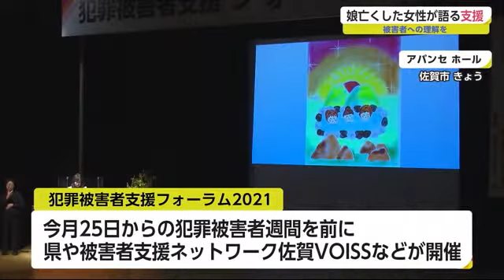「被害者への理解を」 娘亡くした女性が語る "犯罪被害者支援フォーラム"【佐賀県】 (21/11/18 19:05)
犯罪被害者に対する県民の理解を深め、県全体で支えていく環境づくりをしようと、佐賀市で支援フォーラムが開かれました。

このフォーラムは11月25日からの犯罪被害者週間を前に、県民の理解を深め被害者も加害者も出さない街づくりをしようと、県や被害者支援ネットワーク佐賀VOISSなどが開いたものです。18日は2016年に当時小学1年生だった娘を交通事故で亡くした池田かおりさんが登壇し、「ただいま」と無事に帰ってくることがとても幸せだと気付いたと自身のつらい経験を通して感じた思いを話しました。

交通事故で娘を亡くした池田かおりさん：「普通だったらもっと被害者ってつらいとか、加害者が憎いとかすごくあると思うけど、それで気付かせてもらったことがたくさんあってそれを伝えたい」

また、池田さんは言葉で伝えるだけでなく、そばに寄り添ってもらえることが支援につながると思いを話しました。